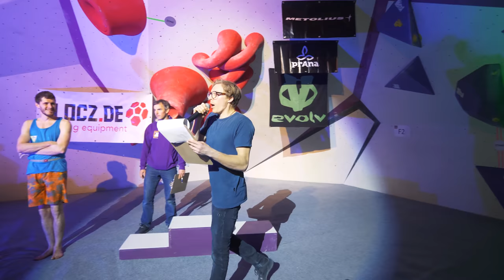Joe competes in a climbing COMP for the FIRST time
Omar: @omarbobat
Jake: @jakesleepsnclimbs
Joe: @joepartridge91
Tom: @pajama_tom
JP: @jeanpierrelupdag
B: @beidriksaan
Xian: @xiangoh_
Chris: @cluk_animations